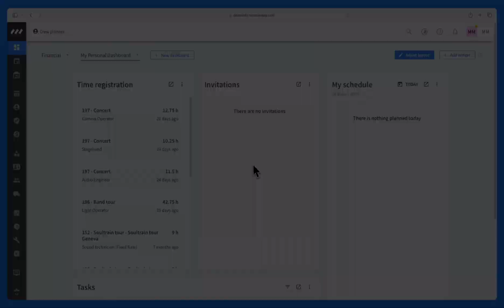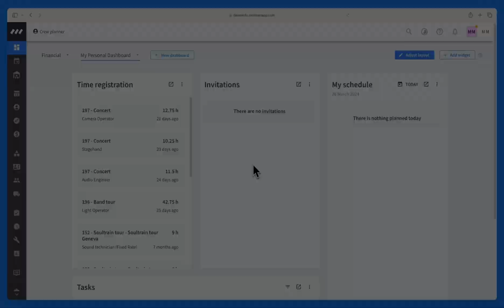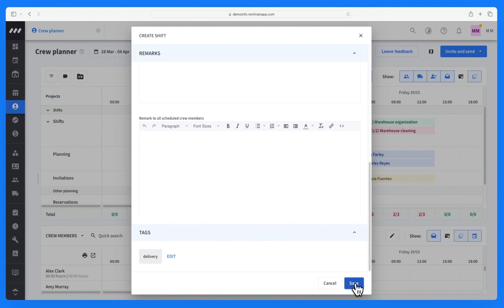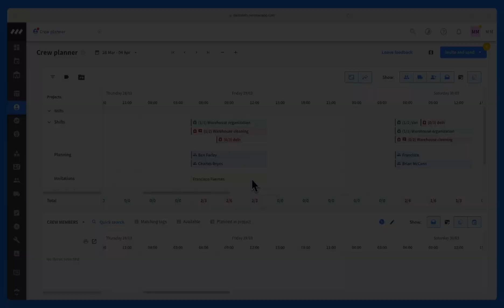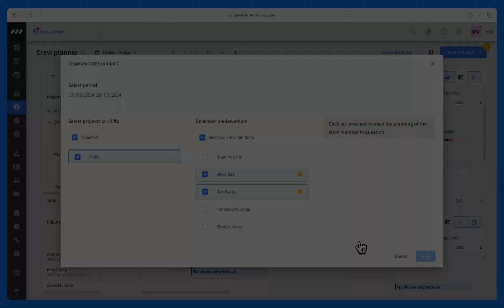Working With Shifts in Rentman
Shifts are used for internal non-project work and are meant to improve how you plan your crew's work and manage resources. It allows you to organize schedules more effectively, going beyond just project-based tasks.

For more information about how to work with shifts or any other feature in Rentman, visit our Support Center

00:00 - Intro
00:30 - Creating Shifts
01:42 - Default Shifts
02:50 - Planning Crew on Shifts